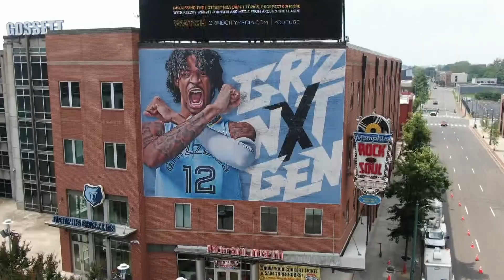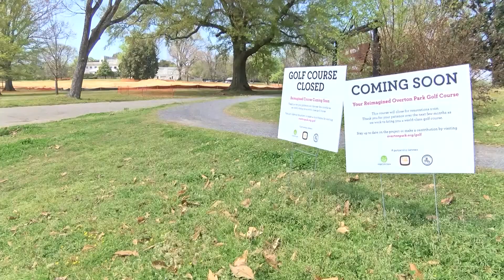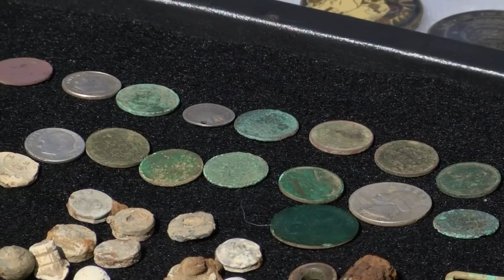Brandon Lau News Photographer Reel 2